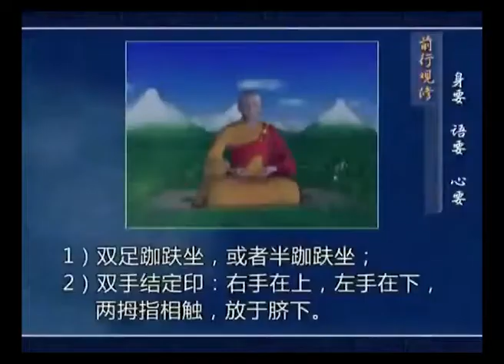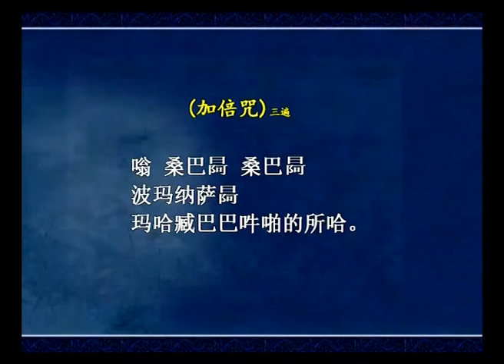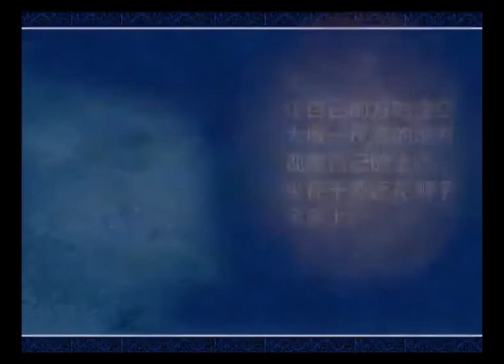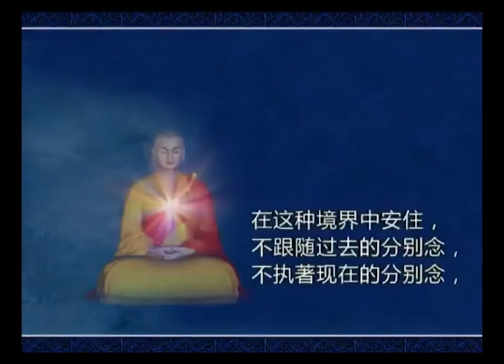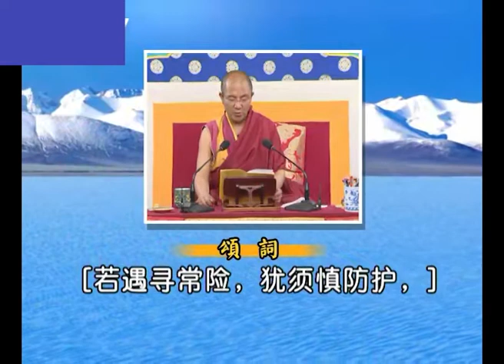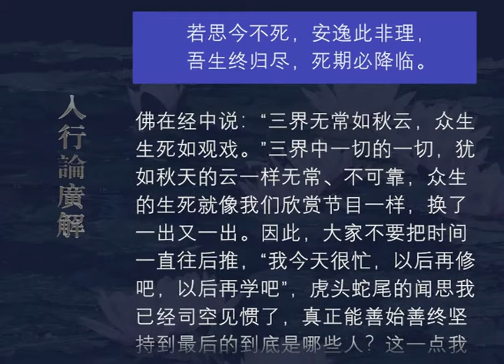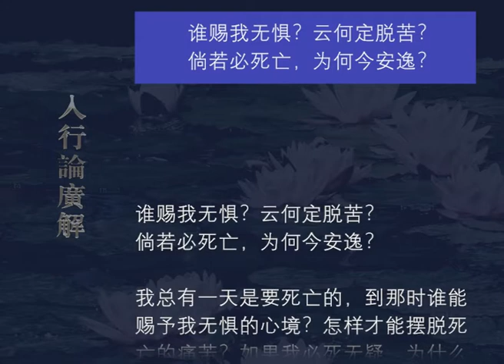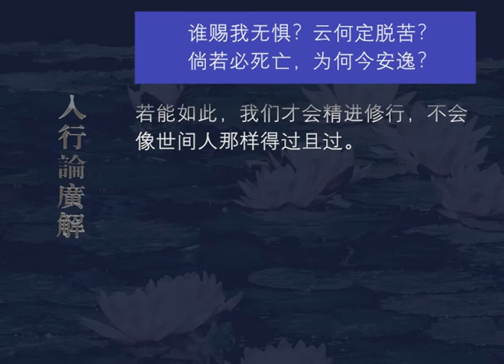入行论广解027 观修